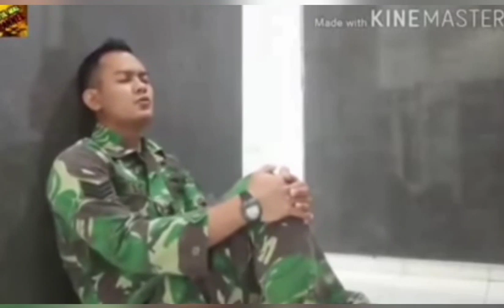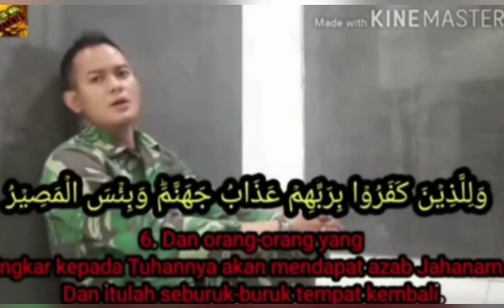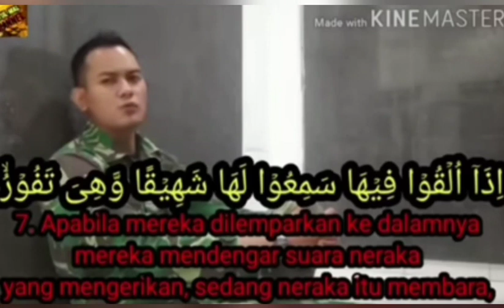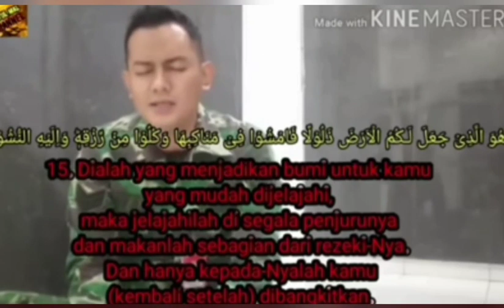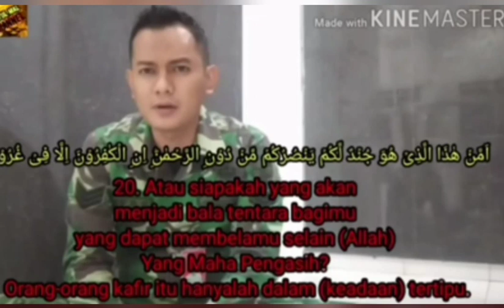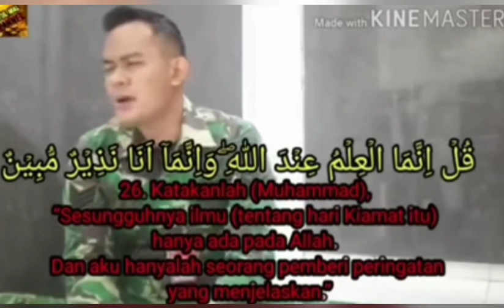Serka BDS "TNI Bersamamu HRS" ternyata Seorang Penghafal Alquran Takbir AllahuAkbar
Indahnya bacaan Alquran Serka BDS